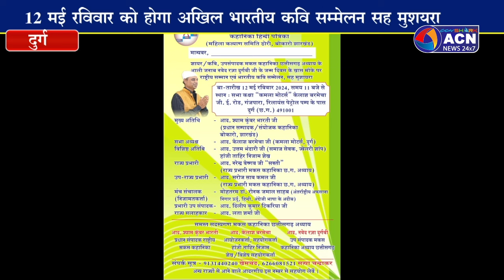अखिल भारतीय कवि सम्मेलन व मुशायरा 12 को